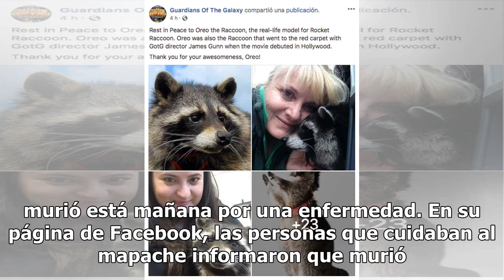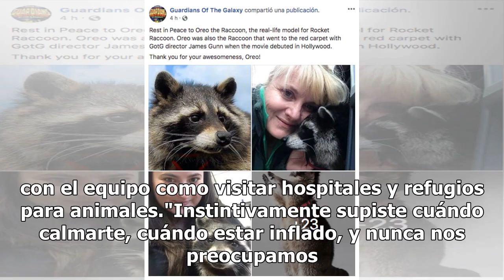Muere Oreo, el mapache que dio vida a Rocket de Guardianes de la Galaxia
Oreo, el famoso mapache que sirvió como inspiración para crear al personaje Rocket, de Guardianes de la Galaxia, de Marvel, murió está mañana por una enfermedad. En su página de Facebook, las personas que cuidaban al mapache informaron que murió por una enfermedad, sin dar de detalles de ello. Asimi...